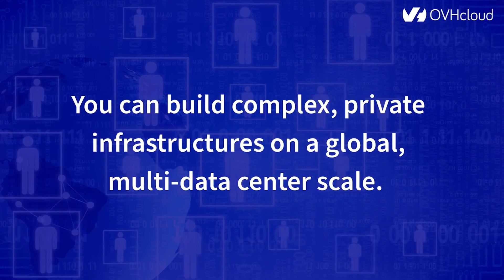How vRack Solves Network Security